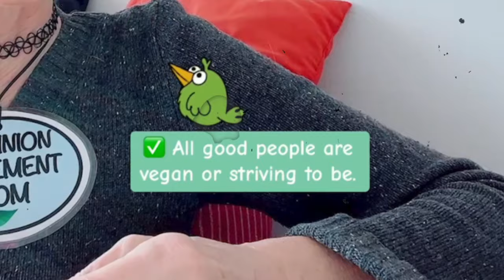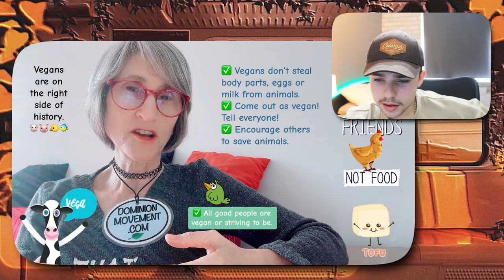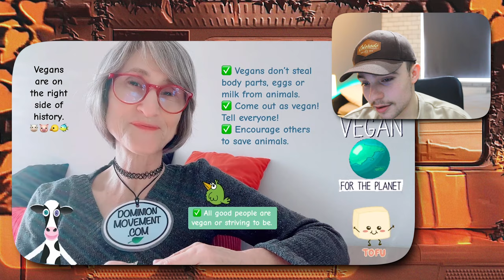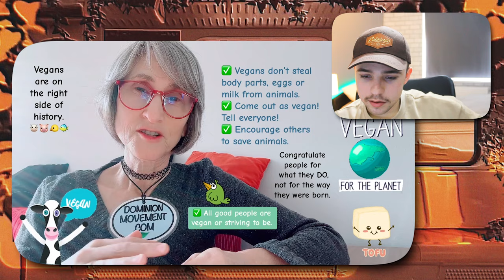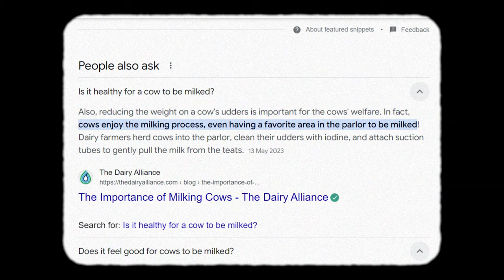That Vegan Teacher Compares Veganism To Coming Out As Gay...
I'm back reacting to another That Vegan Teacher video, and in this one she says it's harder to come out as vegan than it is to come out as gay...so take that as you will.

Thankyou for watching. For anyone mentioned just be aware, i dont actually have any harmful feelings towards them. so just make yourself a brew and enjoy the content.